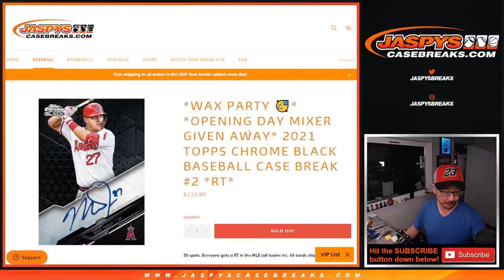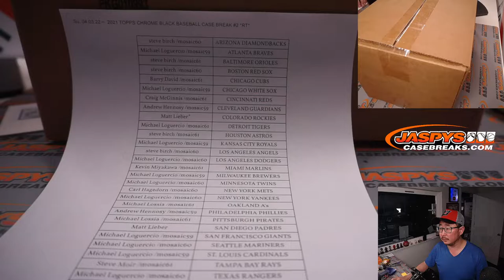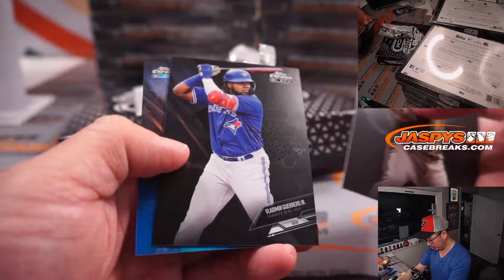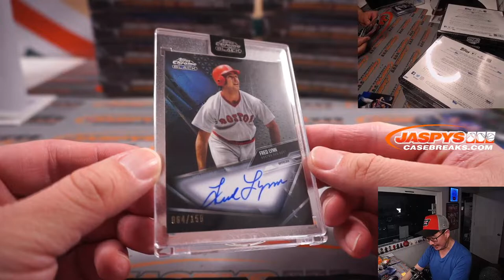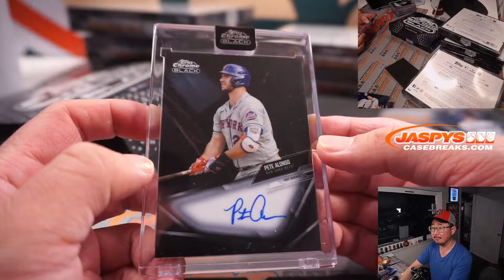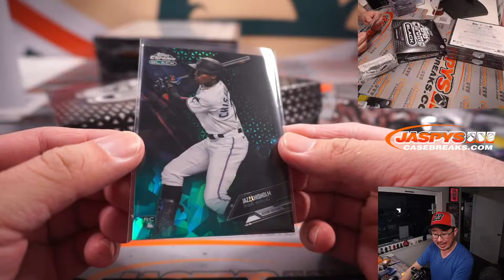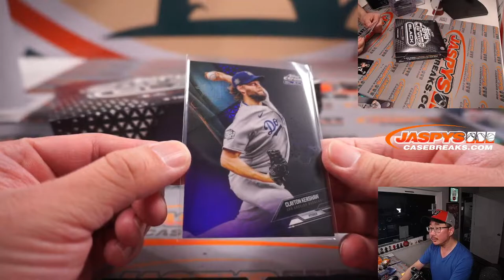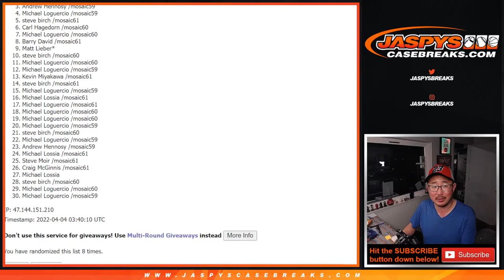Su, 04.03.22 ~ 2021 TOPPS CHROME BLACK BASEBALL CASE BREAK #2 *RT*